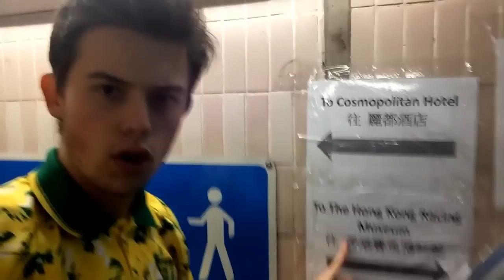MAN UNITED 1-2 NORWICH CITY - MATCH REVIEW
My match review from a Hong Kong subway. Standard